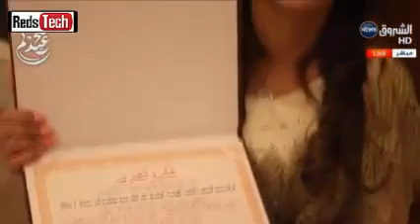الجميلة ريم غزالي و شمسو Dz joker في لقاء حصري مع المبدع قادة بن عمار !!